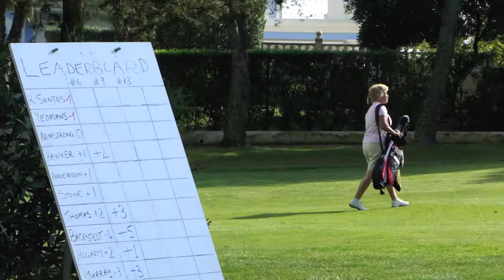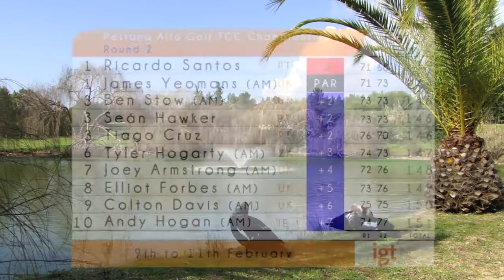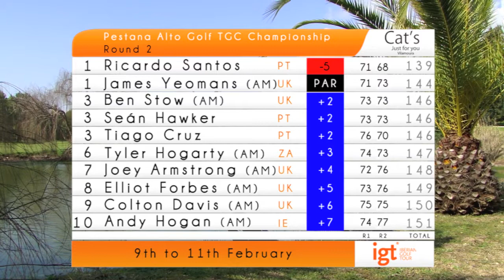Pestana Alto Golf TGC Championship - 2nd Round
2nd Round of Pestana Alto Golf TGC Championsip - 10th February 2011 ;
Ricardo Santos leads Pestana Alto TGC Championship: